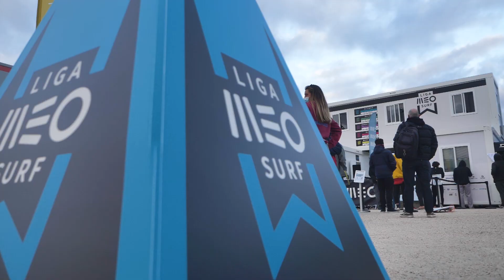Liga Meo Surf 2021 || ETAPA 3 || HIGHLIGHTS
Fica com os melhores momentos da 3ªetapa da LigaMEOSurf​ 2021.